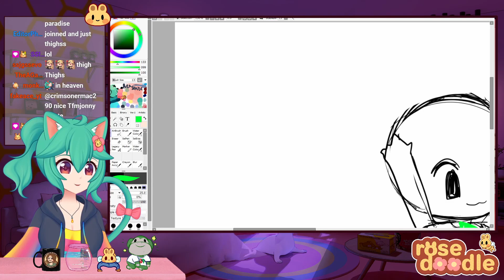Phat Dumpy | Rosedoodle